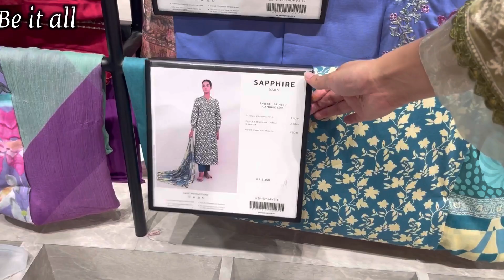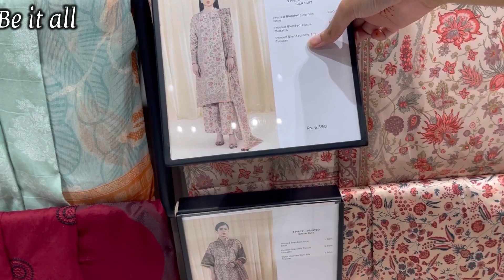Sapphire new collection 2024 |sapphire summer collection 2024 |sapphire new arrival 2024